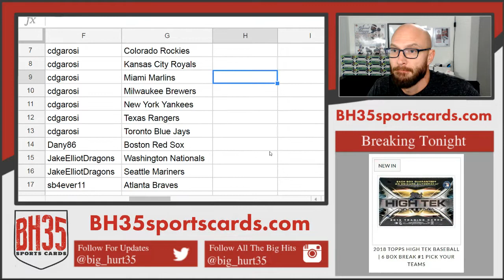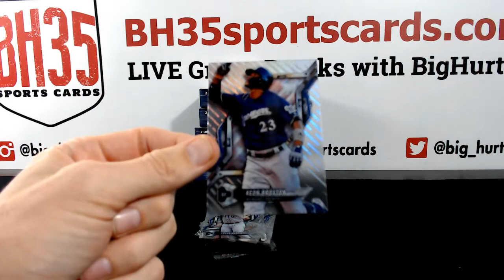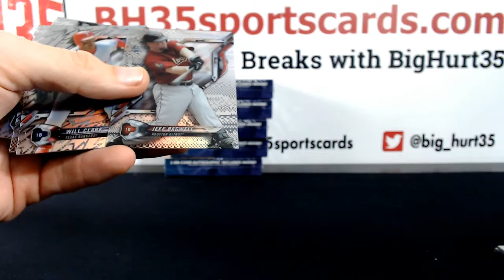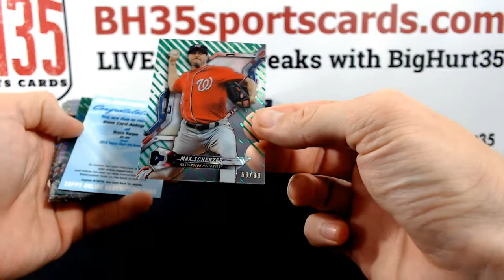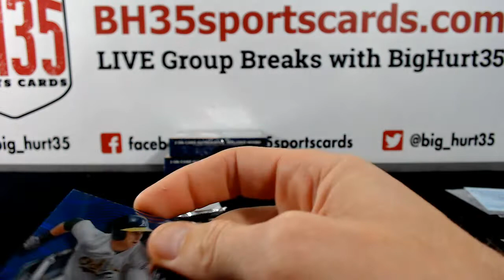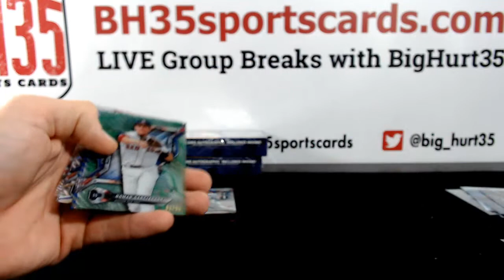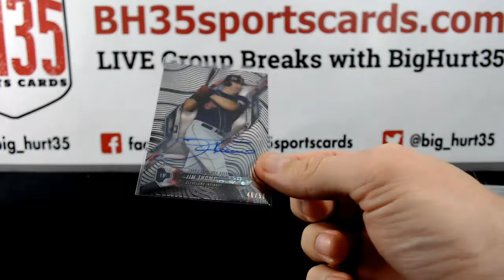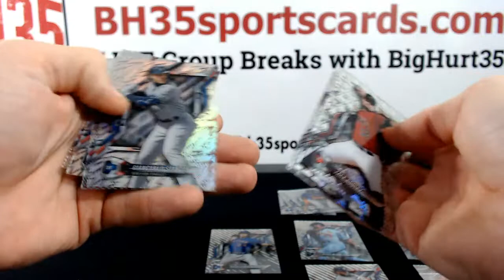2018 Topps High Tek Baseball | 6 Box Break #1 Pick Your Teams